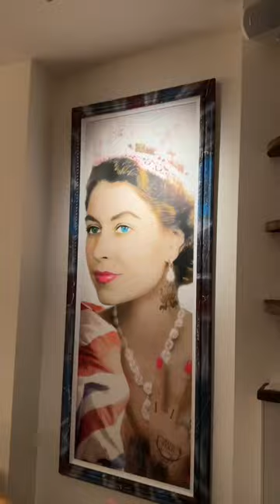Frog by Adam Handling! London, England